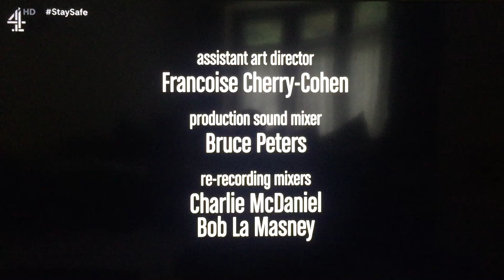Chuck Lorre Productions, #274/Warner Bros. Television (2010)